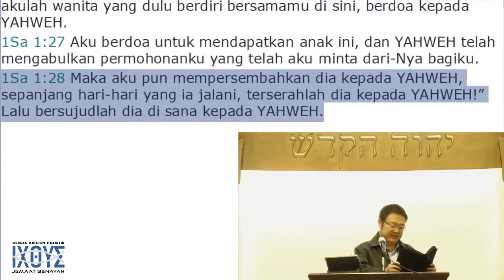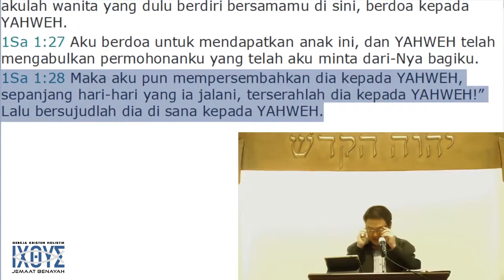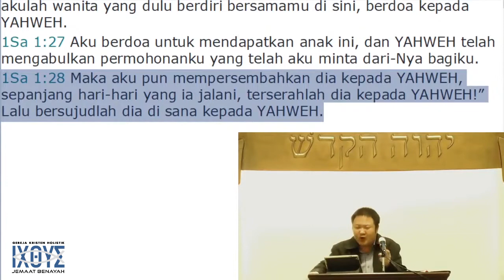Apakah Pengorbanan Kita Untuk Mendapat Berkat? - Ev. Paulus Djie, M. Div. - 16 Agustus 2020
Sacrifice (Pengorbanan yang Terbaik) - Sesi 3